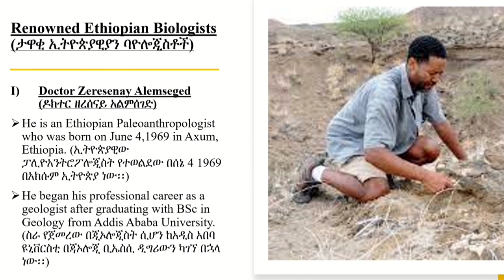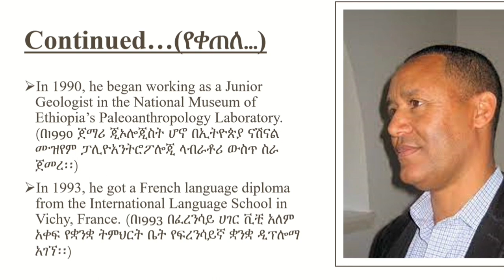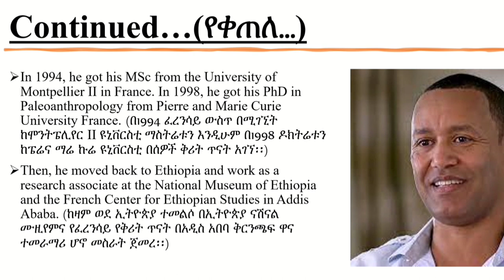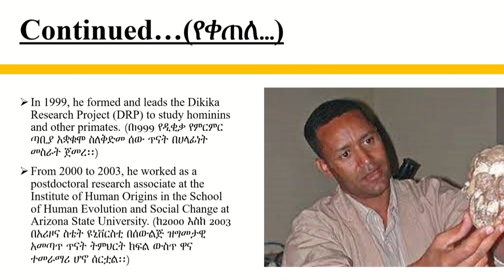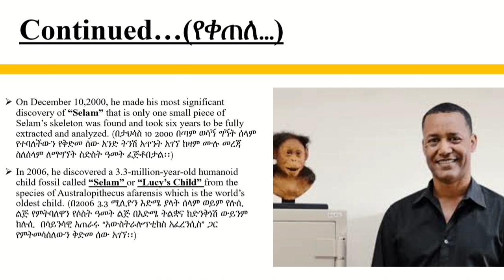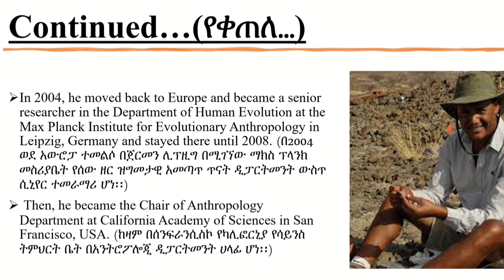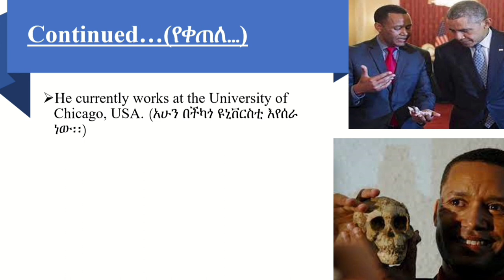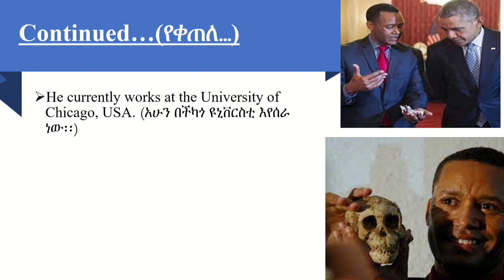Who is Doctor Zeresenay Alemseged, one of the Renowned Ethiopian Biologists?//Ethiopian Biology//.